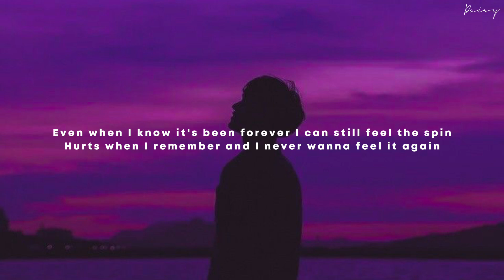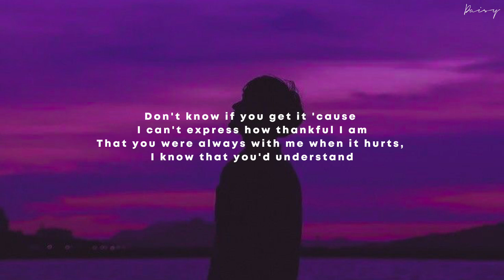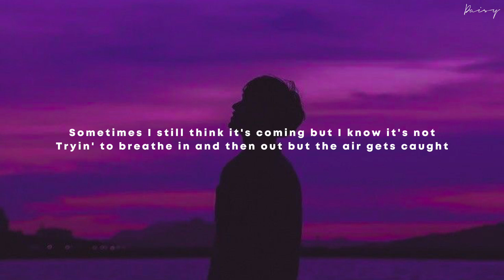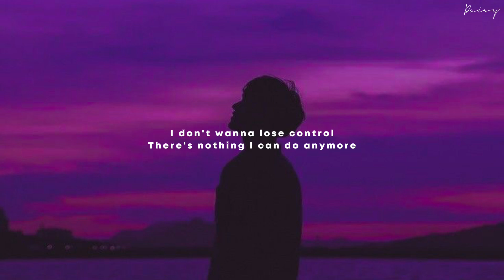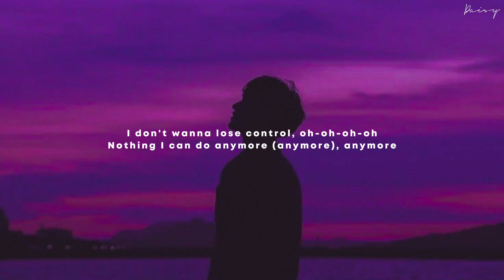Control-zoe wees (slowed) lyrics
Lyrics

Fightin' my anxiety constantly, I try to control it
That you were always with me when it hurts, I know that you'd understand
Tryin' every day when I hold my breath
Spinnin' out in space pressing on my chest
Tryin' to breathe in and then out but the air gets caught
You've seen how I've grown, you took all my doubts, 'cause you were home
I don't wanna lose control, oh-oh-oh-oh
Nothing I can do anymore (anymore), anymore